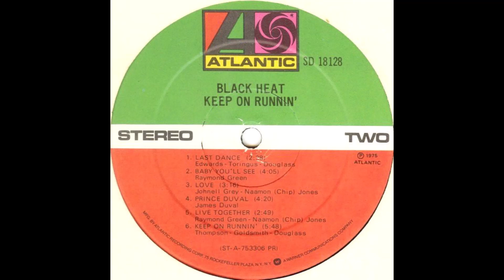BLACK HEAT- live together